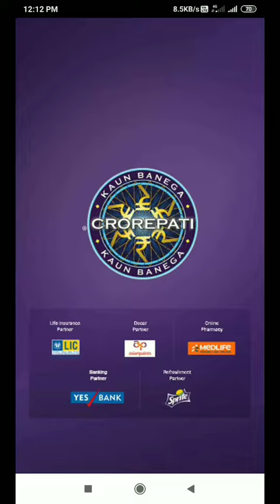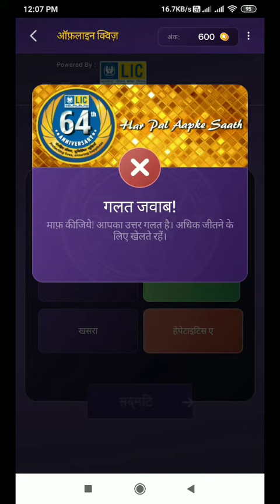KBC LIC quiz answer// LIC quiz answer 21 Oct 2020 // new KBC LIC quiz answer//KBC answer app // KBC/